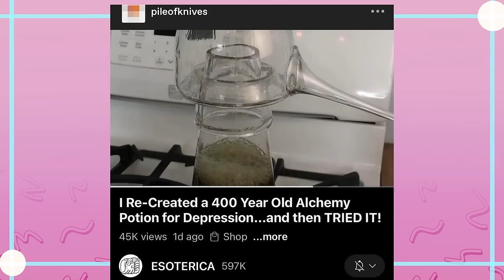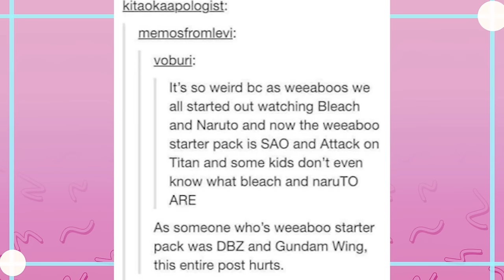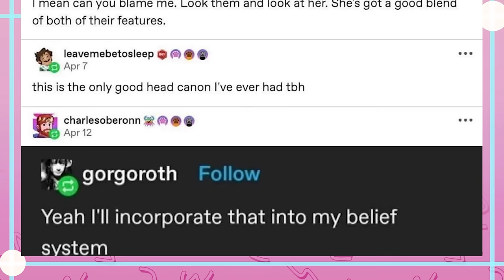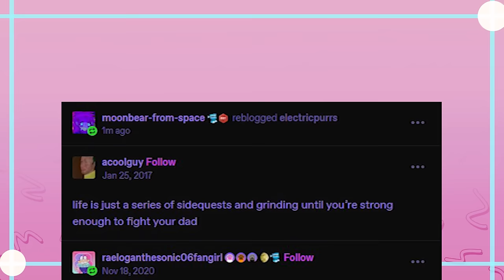Scrimmy Tumblr & The Lola Bunny Theory